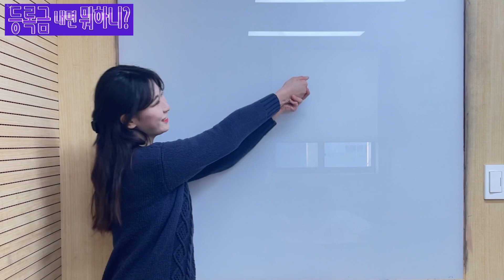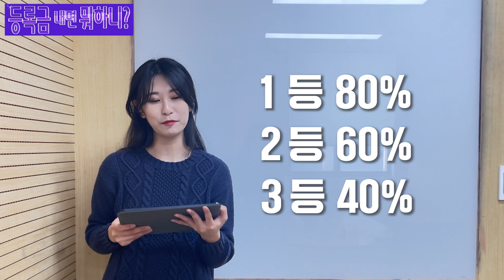[등록금💵 내면 뭐하니? EP. 장학금 제도 안내] 내가 받을 수 있는 장학금, 뭐가 있을까❓ㅣ세종대학교/Sejong University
이번에는 등록금 내면 뭐하니? 장학금 제도 안내편으로 찾아왔습니다!
세종대학교에 어떤 장학금들이 있는지, 여러분들은 자세히 알고 계신가요?
장학금에 대한 모든 정보를 알고 싶다면!
지금 바로 영상을 한 번 보실까요?